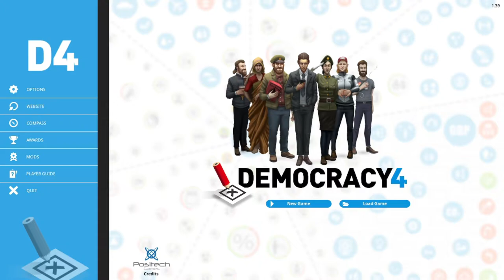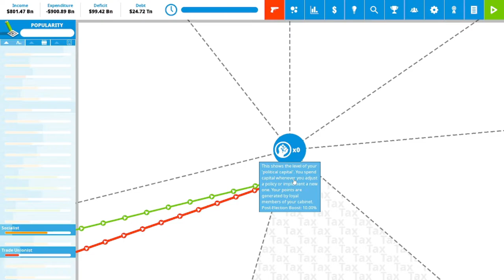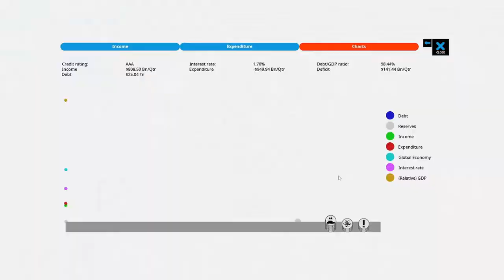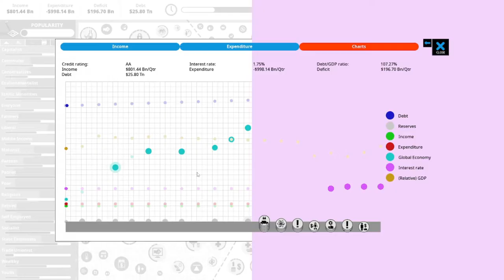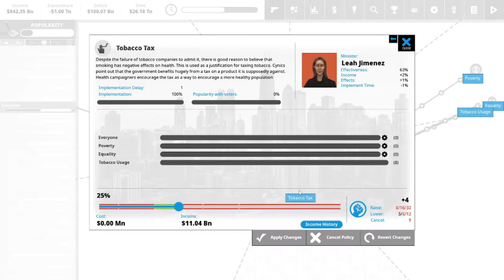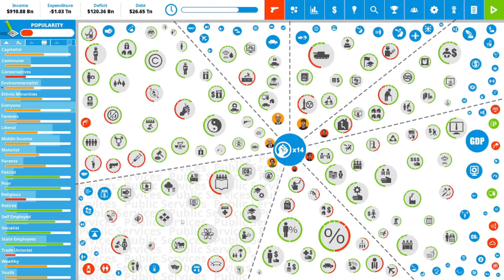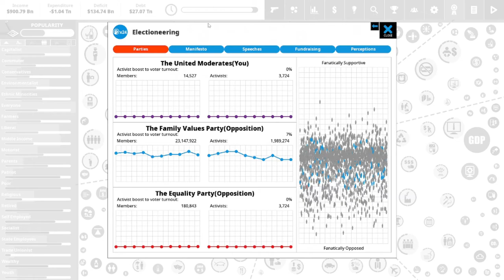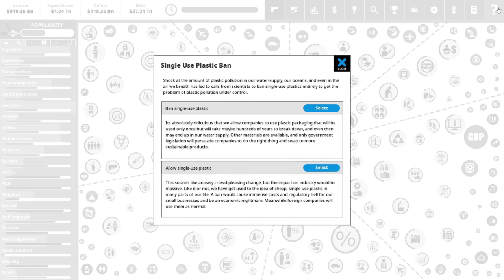Democracy 4 | As President of the USA, I Pledge | #01 - Economic Stability For All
G'day Legends, welcome to a new playthrough in Democracy 4. In this series I will be playing through as President of the USA in a format that I would follow in real life were I to somehow find myself in this situation. In each Episode I will pledge something to you, the people, and then attempt to deliver on my manifesto.